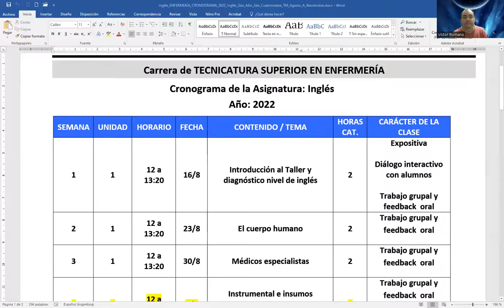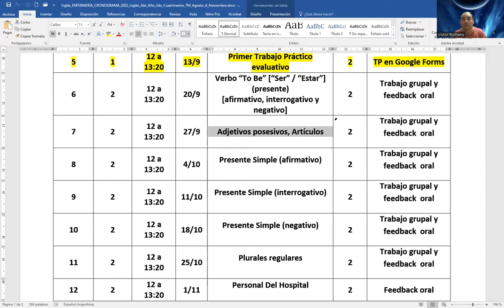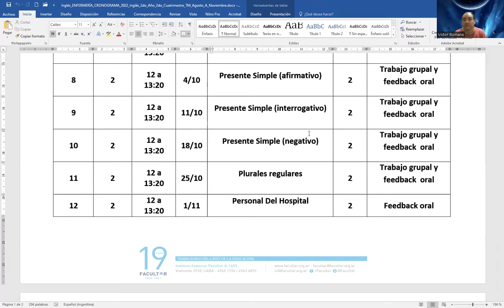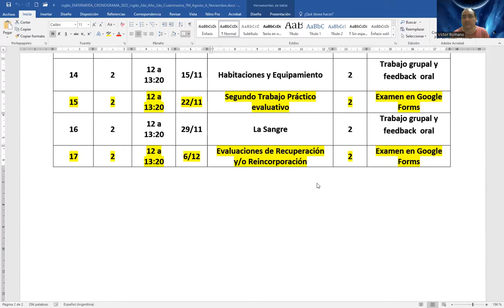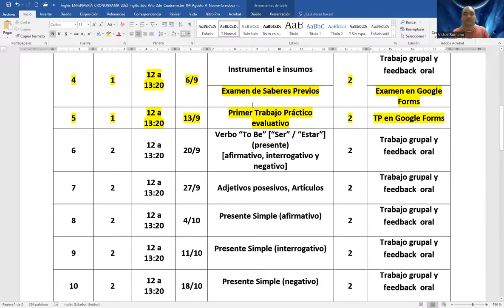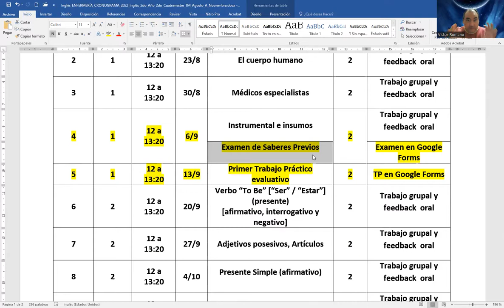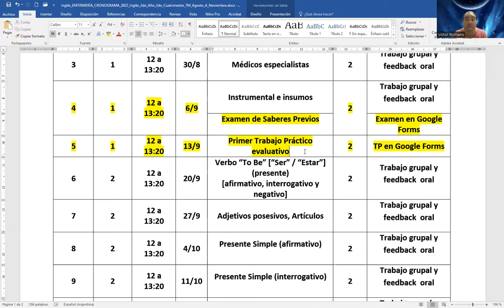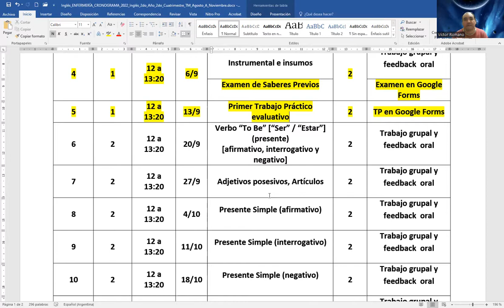Clase de Inglés de 2do Año 2do Cuatrimestre (TM) de Enfermería del 16/8/2022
Clase de Inglés de 2do Año 2do Cuatrimestre (turno mañana) de Enfermería del día martes 16/8/2022